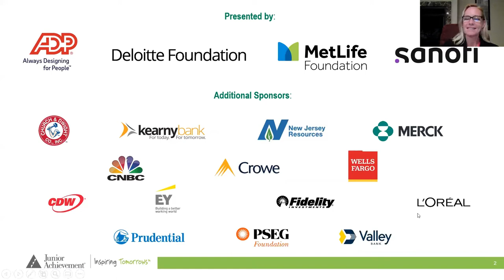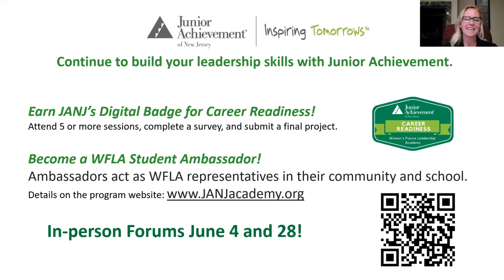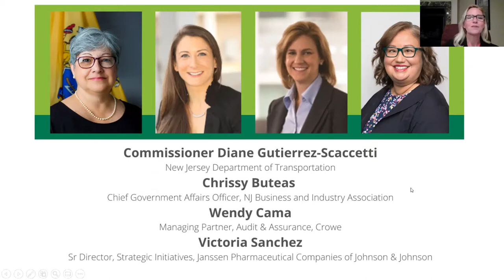Women's Future Leadership Academy: Executive Leadership Panel